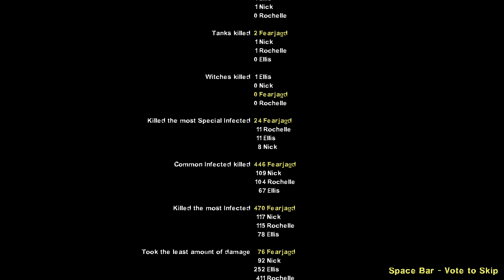Left 4 Dead 2 Custom Campaign Moundsvile Slammer - No Commentary